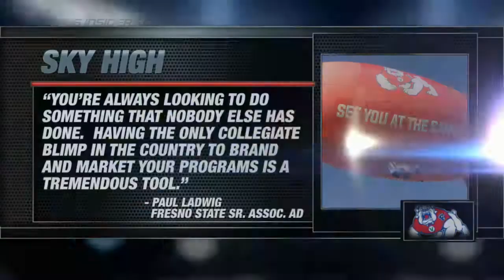Check Out Fresno State's New Blimp | CampusInsiders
Campus Insiders' Shae Peppler introduces you to the newest member of Fresno State's football program, Bulldog1.